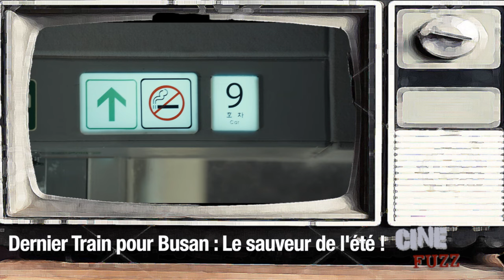Dernier Train pour Busan - Le Sauveur de l'été ? - Cinefuzz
Petite Cinefuzz qui revient sur le blocbuster de l'été devenu le sauveur d'un été calamiteux  : Dernier Train pour Busan !